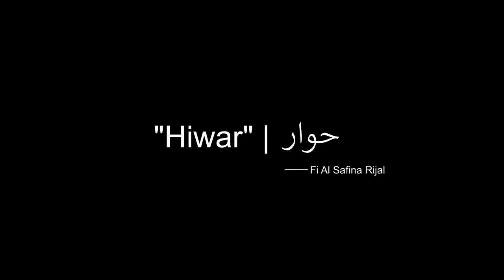Hiwar|Fi Al Safina Rijal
Bridging the gap between traditional music and modern forms, Zahed Sultan's Hiwar Oman project is an exploration of pearl-diving music from the Gulf, created during a residency in Muscat in 2017.
In the project, Abdul hadi AbuNahleh( Studio 8) 's role is the choreographer who helps to realize the vision of the director and conceives, creates, and directs dance and movement with 8 b-boys from Oman. The video is a small part of the audio-visual-dance performance recorded during the last day rehearsal in 2017, November the 24th.